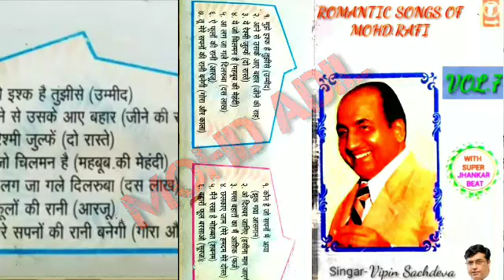BAHARON PHOOL BARSAO WITH SUPER JHANKAR BEAT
Romantic songs of
Mohd Rafi
With Super Jhankar Beat

Singar - Vipin Sachdeva